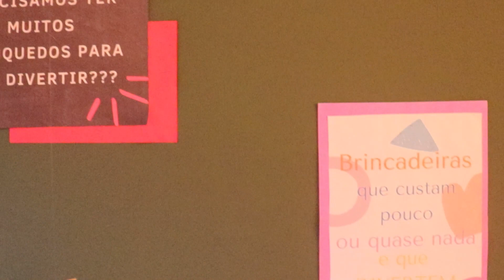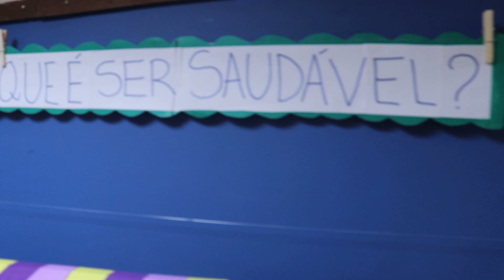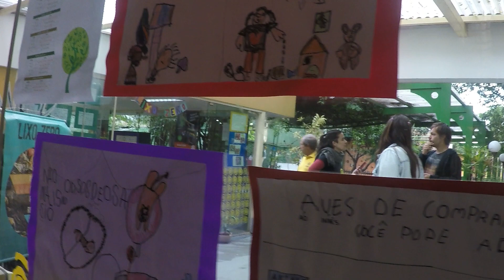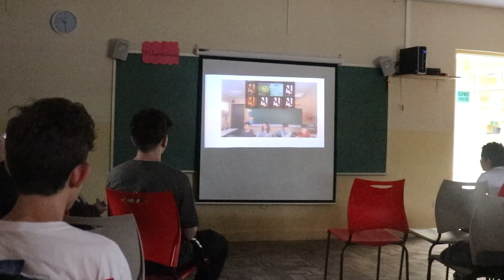Simpósio Mídia e Consumo 2023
SIMPÓSIO MÍDIA E CONSUMO

Temas ligados a educação para o consumo consciente e por uma maior sustentabilidade são presença constante durante todo o ano em todos os níveis de ensino na Trilhas.

Todos os anos, especialmente nas semanas que antecedem o Simpósio, as turmas mergulham nos diferentes aspectos que envolvem o ato de consumir e investigam sobre as estratégias que as mídias lançam mão para nos manter fortemente vinculados ao mundo virtual e, de preferência, consumindo seus produtos. A identificação das novas formas de se fazer publicidade nos tempos de hoje e a percepção de que nós, pessoas, estamos virando “o produto” de diferentes empresas, nos desafia a repensar nossas relações humanas no mundo real. O percurso investigativo instiga e nos convida a brincar sem que haja tanta necessidade de consumo, a brincar com amigos reais e não virtuais, a uma alimentação mais próxima do natural pensando em nossa saúde física e mental, além de mais respeitosa com o meio ambiente. Para chegar a essas conclusões, as alunas e alunos geram hipóteses, pesquisam, entrevistam pessoas, relatam suas conclusões e se preparam para esta apresentação formal dos conteúdos para as famílias, no dia do evento.

O Simpósio envolve toda a equipe de educadores e conta com a participação entusiasmada dos nossos alunos e alunas, do Infantil ao Ensino Fundamental II.

Assista como foi o nosso Simpósio Mídia e Consumo 2023.